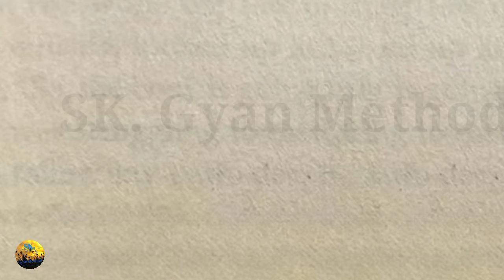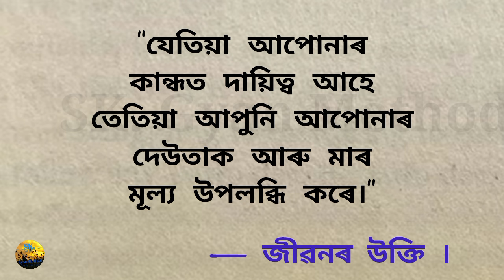জীৱন সমস্যাৰে ভৰা, সমস্যা স্থায়ী নহয়... || Mohot Lukor Bani /Best Motivation Quotes in Assamese